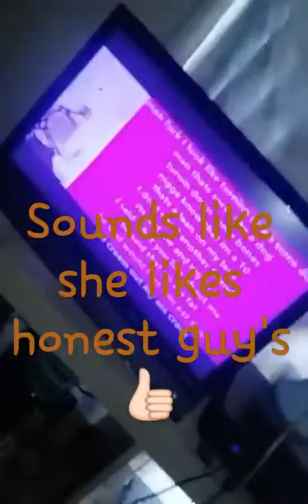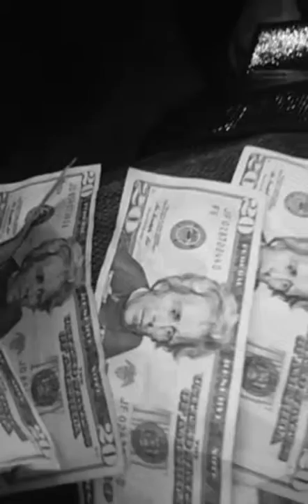Day in the life - two on twos with some sand dunes